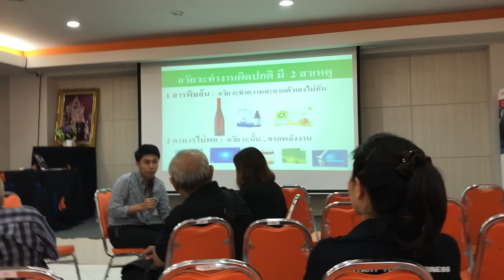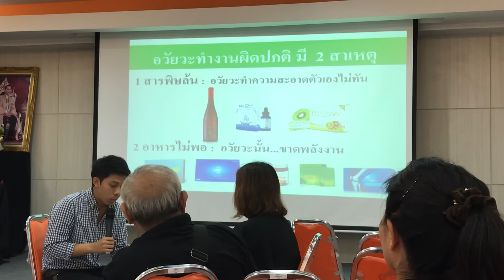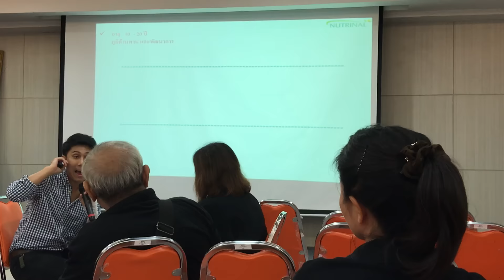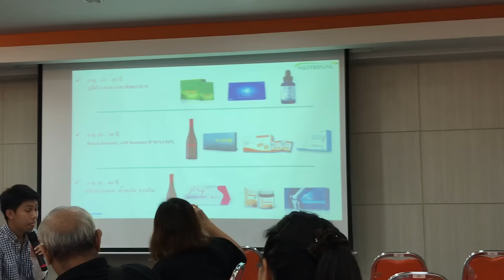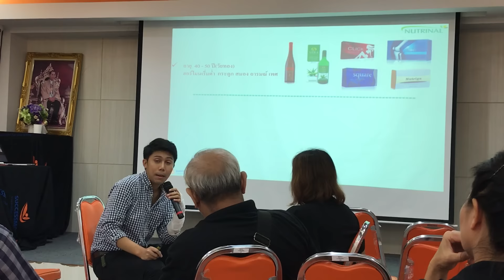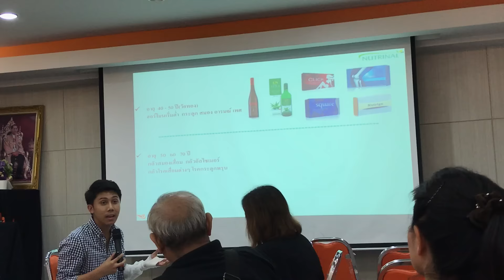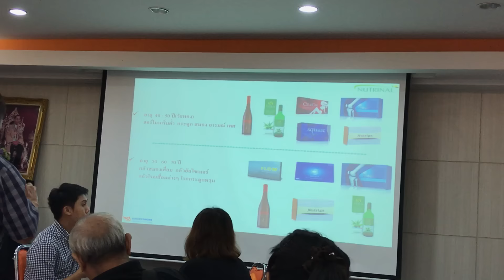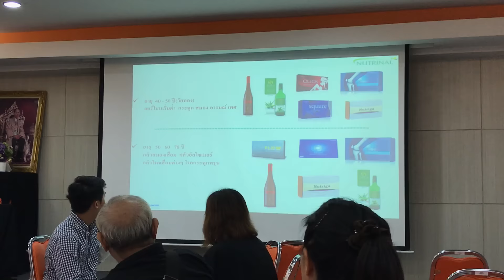สุดยอดแนวคิดการทำการตลาด SOD